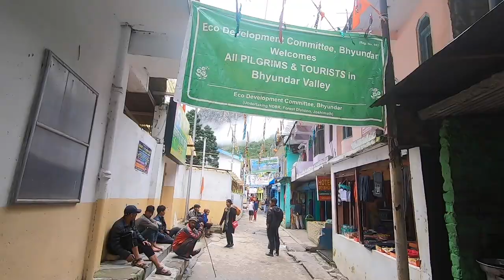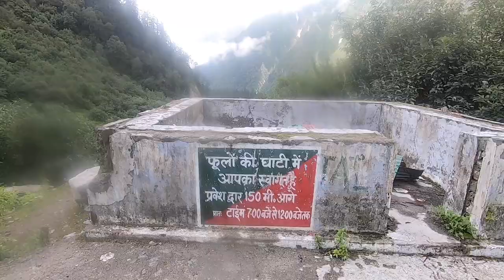Valley of Flowers - Trek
Trek to Valley of Flowers in Uttarakhand, India. Aug 2019